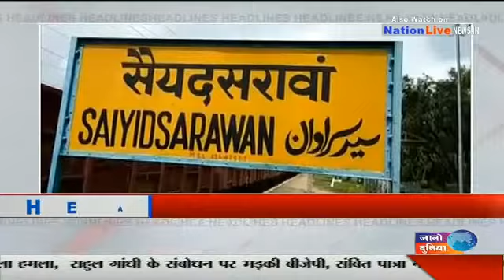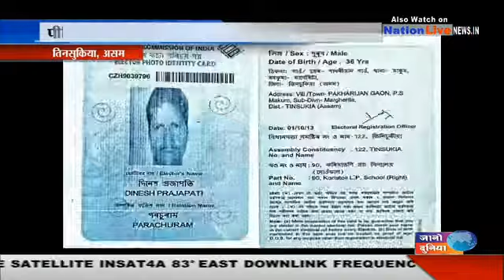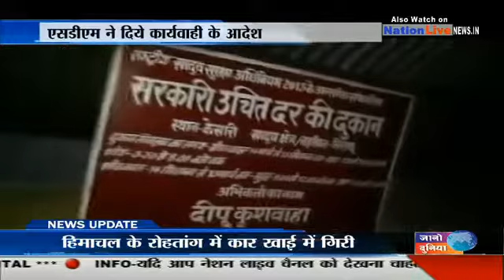Nation Live bull 4 pm 23 august 2018